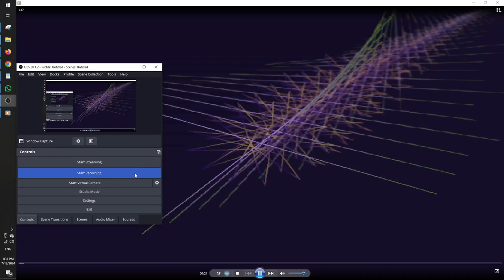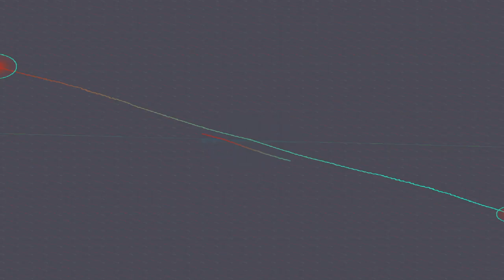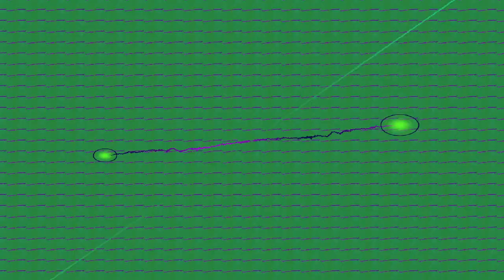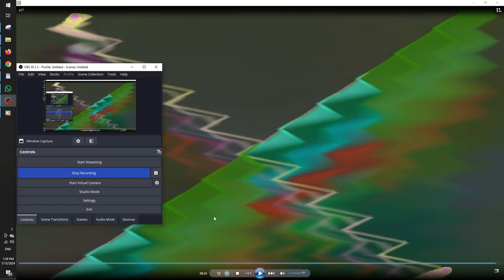echoes of 1996